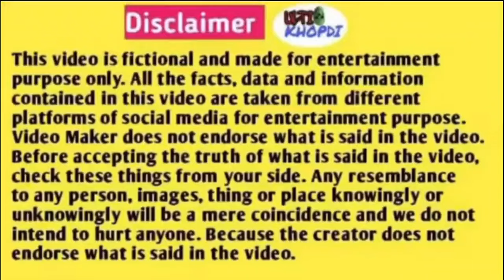Actress Raai Laxmi ne Batayi MS Dhoni ki asliyat/ Dhoni jaise log celebrity ban kar aurato ki ijjat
Follow us on other platforms too..

Thread app link 🔗